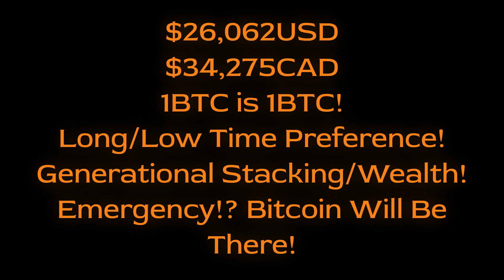MSFS2020 Check Out My Canoe!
Like my Canoe??? Relaxing day on the Lake check out the Got Friends Canoe a freeware Canoe for MSFS2020 controls can be a bit clunky at first but easy to get used to rudder pedals turn and stick yoke forward back move the canoe!

(Mods Used) ✈️ 🌎 🧰